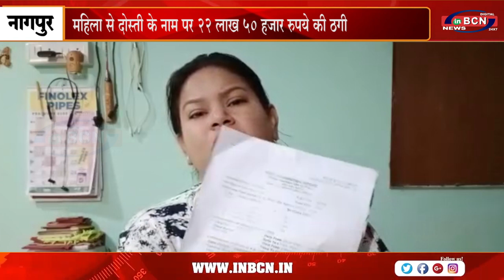महिला से दोस्ती के नाम पर 22 लाख 50 हजार रुपये की ठगी | INBCN NEWS